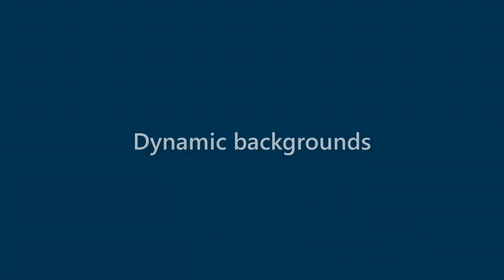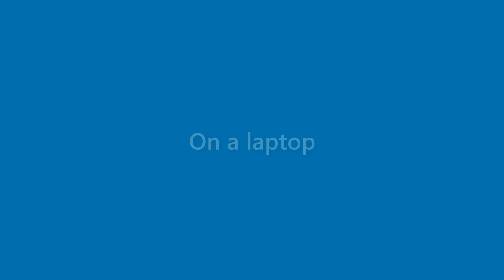Alexandria Mayer - appearance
Name Look - Alexandria Mayer - appearance. In this video we present "Alexandria Mayer" name look and feel in various scenarios.
This video will cover:
How does "Alexandria Mayer" look as a personal letterhead?
How does "Alexandria Mayer" look on a business card?
How does "Alexandria Mayer" look on a computer/laptop screen?
How does "Alexandria Mayer" look with different background colors?
How does "Alexandria Mayer" look with various fonts?